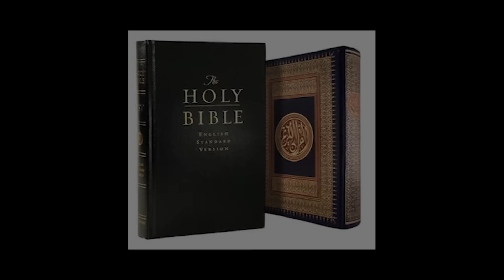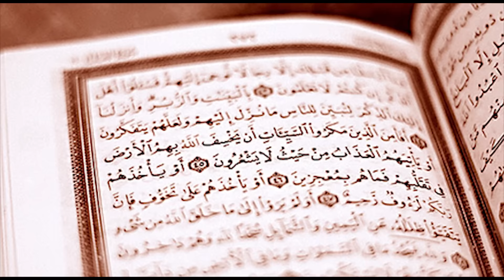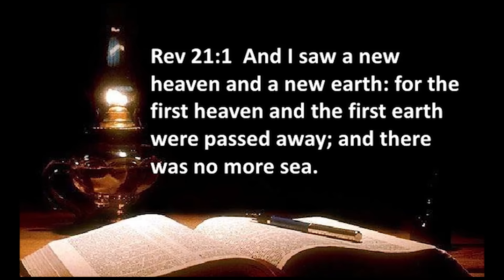Adam and Eve: Muslim vs. Judeo Christian Account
For 1400 years much of humanity has been deceived into believing that Allah the god of Muslims is the same as the God of the Bible when in FACT their Quran proves they are lying when comparing the Biblical and Quran versions of numerous events recorded therein.

For example, the story of Adam & Eve:

Genesis chapter two, verses eight through 9 says, “And the LORD God planted a garden eastward, in Eden; and there He put the man whom He had formed. And out of the ground made the LORD God to grow every tree that is pleasant to the sight, and good for food; the tree of life also in the midst of the garden, and the tree of knowledge of good and evil."

God warned Adam beginning in verse 17.

           But of the tree of knowledge of good and evil, thou shalt not eat… The serpent deceived Eve into eating from the Tree of Knowledge and so did Adam and God punished them... Therefore the LORD God sent him forth from the garden of Eden, to till the ground from whence he was taken.

      It is obvious that God EVICTED Adam and his wife OUT of the Garden of Eden on EARTH.

But the Islamic Quran relates has a very different account:

In Al Baqara chapter 2 verses 35 and 36 it reads:  Allah said, 'O Adam! Dwell thee and thy wife in the Garden… but to this tree come not nigh, lest ye become of the transgressors.'  But Satan made them slip from it, and caused their banishment from the place in which they were. And Allah said, 'Get ye down.'

And in Al A’raf chapter 7 verse 24 it says Allah said, 'Get ye down…."

 Note how the Quran differs greatly in meaning from the Judeo-Christian account:

Number 1: The Judeo-Christian account shows that the serpent beguiled ONLY EVE. The Quaranic account shows both Adam & Eve being deceived.

Number 2: In the Judeo-Christian account God ordered both Adam and Eve OUT of the Garden of Eden on Earth while the Quran says Allah told them to JUMP down from Paradise to Earth.

Ta Ha chapter 20 verse 120 says, 'But Satan whispered to him: said he, 'O Adam! Shall I show thee the tree of Eternity ….'

The Judeo-Christian account says the serpent tempted Eve with the fruit of the Tree of Knowledge and NOT ADAM with the Tree of Life/Eternity.

and in verse 123 of the Quran it says Allah said: 'Get ye down both of you all together (from the Garden)...

So from a Judeo-Christian perspective, or from sheer logic, how the Quranic Allah be the same God of Judeo-Christian scriptures if his account of early creation offers a totally contradictory account of the same event chronicled in Judeo-Christian scriptures?

Even Muslim commentators are perplexed as to the scene of the fall of Adam since two of the four rivers that encompassed the Garden of Eden are earthly rivers such as the Euphrates and Tigris, not rivers in heaven. And speaking of rivers, in the Christian bible in the book of Revelation, chapter 21, verse 1 implies there is no water in heaven. It reads: 'And I saw a new heaven and a new earth: for the first heaven and the first earth were passed away; and there was no more sea."

This video was written by IQ al Rassooli, edited by CleanTV and used with permission.